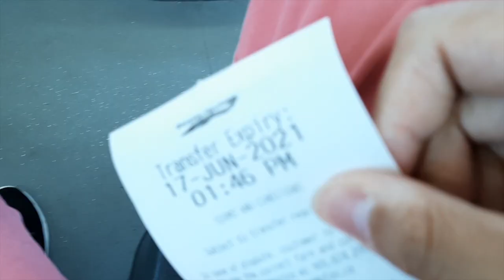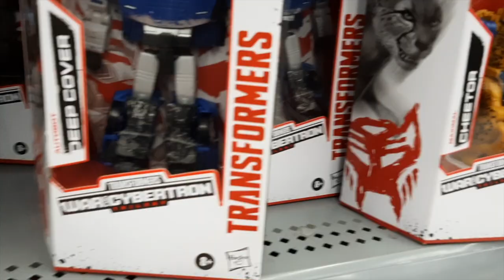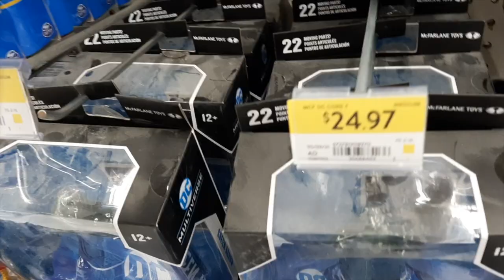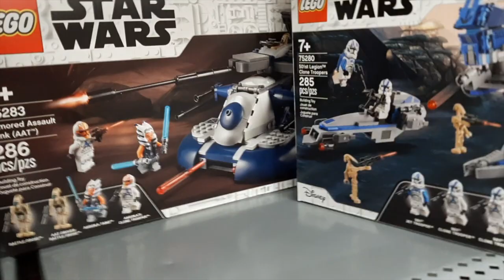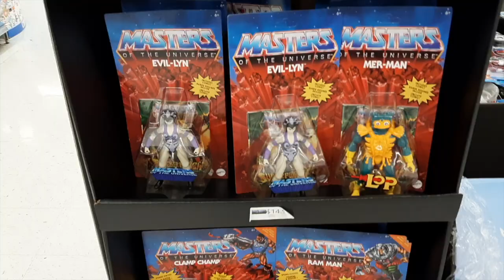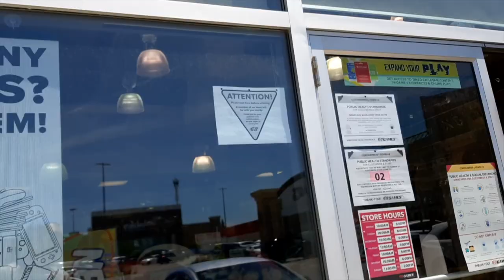Toy Hunt Series: Episode 1: FINALLY! I CAN GO OUT!!!!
Hey folks!

As mentioned in my projects update video for this channel, one of the projects I'll be doing is Toy Hunt videos! And here it is!

Episode 1 in the Toy Hunt Series!: After Ontario finally cleared the province for Step 1 reopening, I went to Walmart, Chapters, and EB Games, here, in my humble hometown of Brampton, Ontario, Canada! I've been waiting for this a long time! Finally, I can go to these places and do some toy hunting!

Peace!